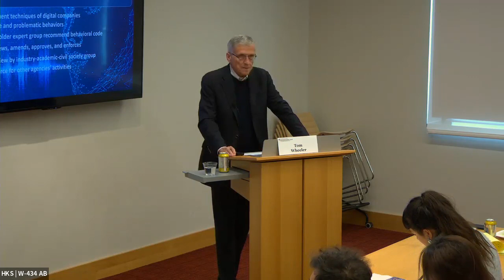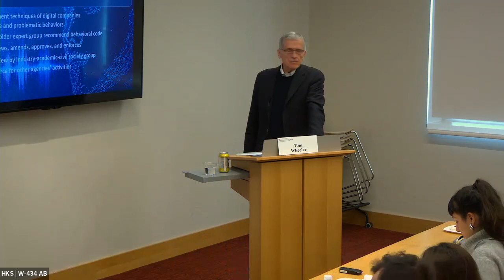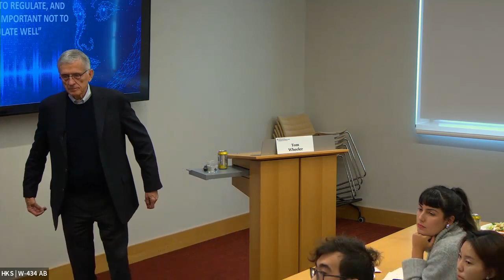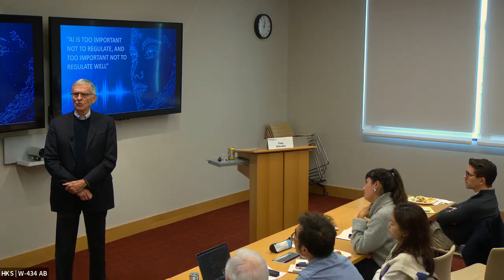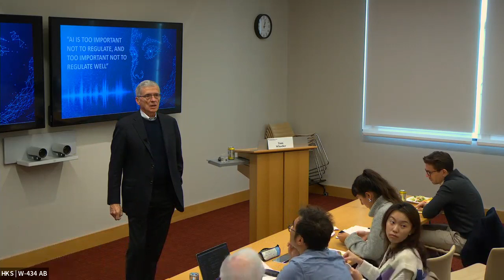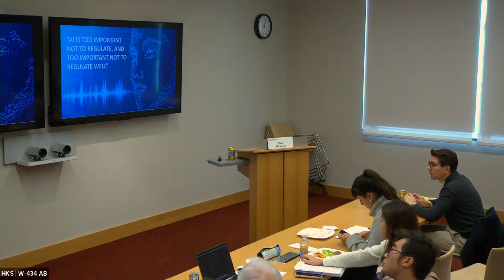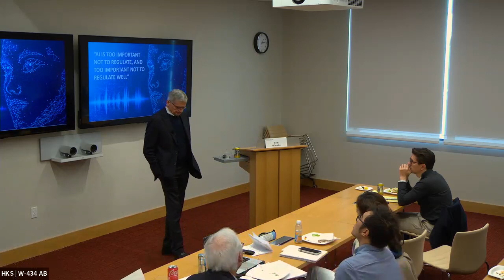AI is Too Important Not to Regulate and Too Important Not to Regulate Well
This hybrid seminar was given by Tom Wheeler, former Chair, Federal Communications Commission, and Senior Research Fellow, M-RCBG on Monday, October 16, 2023.